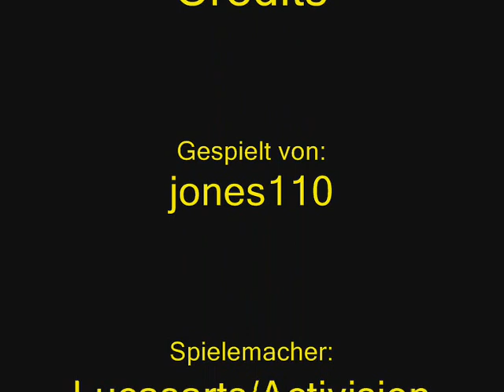Star Wars Battlefront Yavin 4 Arena